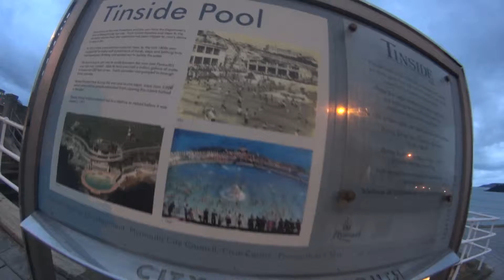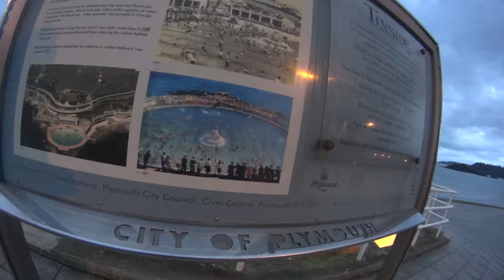Plymouth Hooe part 5